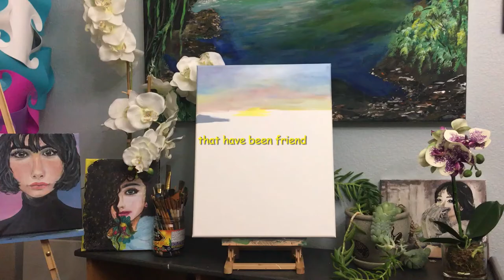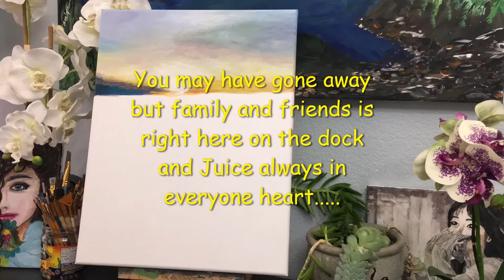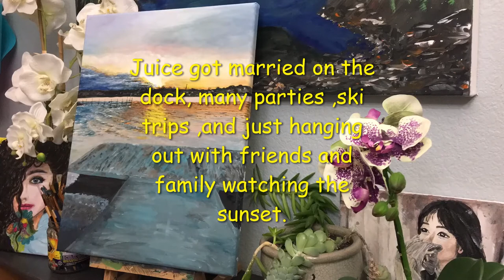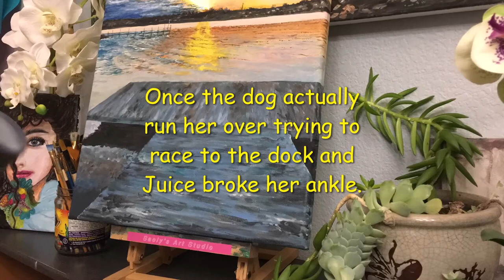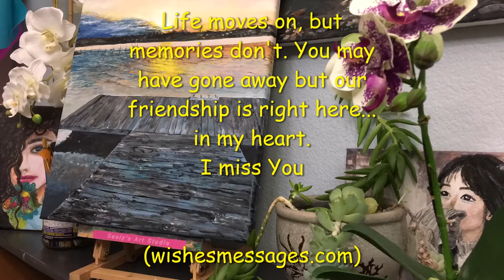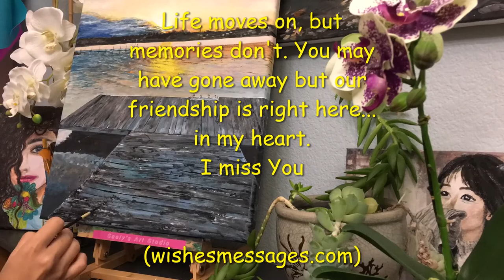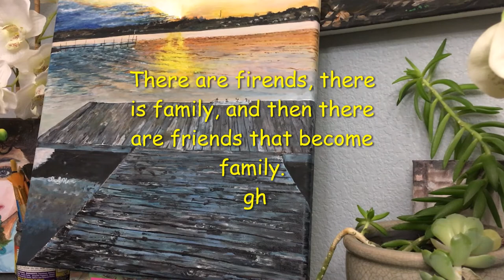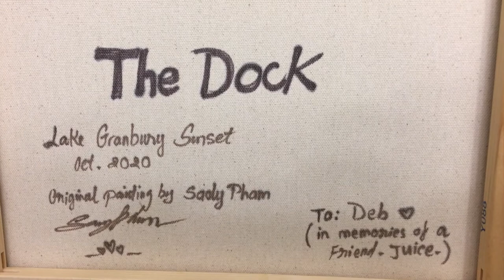Story behind the Dock Painting. 36 yrs of Beautiful Friendship. Beautiful Sunset on Juice’s Dock.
🧡 🖤 THE DOCK 🖤🧡
In this video, I am painting the Sunset over a Dock.( Granbury lake Texas)
It's not just a normal Dock.
It is hold so much memories of a friend that just passed away May 15, 2020.
In memory of her. ( Deb said:" everyone call her Juice")
Deb is one of Juice friends.
 She would love for me to paint The Dock where all the memories of Juice is on this Dock.
 Please take a moment of your time to watch the video.
 It's a Beautiful stories of Friendship started at the Dock.
Thank you for your time watching this. Stay Bless. Stay Safe.🧡🙏
And Thank you for always supporting Saoly's Art Studio.